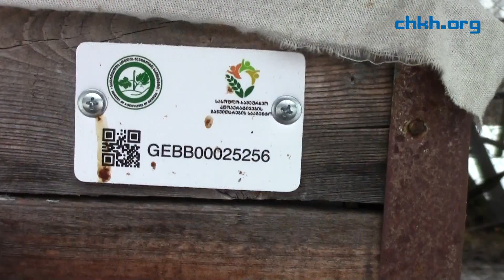კოოპერატივი „ვარძია“ ევროკავშირისკენ მიიწევს